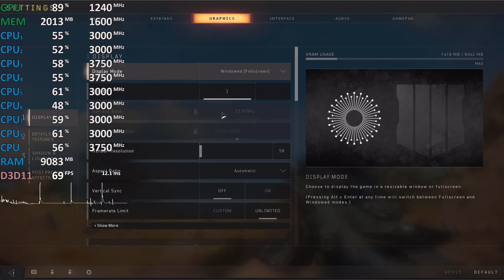Ryzen 5 2400G Vega 11 Test - Call of Duty: Black Ops 4 "Blackout" - 18.11.1 Driver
1080p (50%)
Had to force install the 18.11.1 driver for "Blackout"  mode (BSOD otherwise). But the performance seems suboptimal :(

2x8GB DDR4-3200
2GB UMA VRAM
Driver: 18.11.1